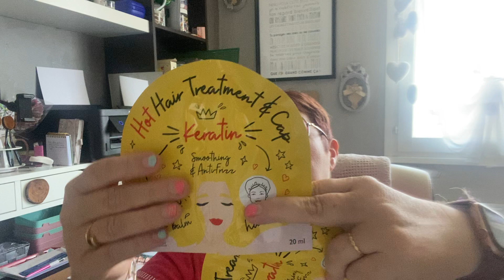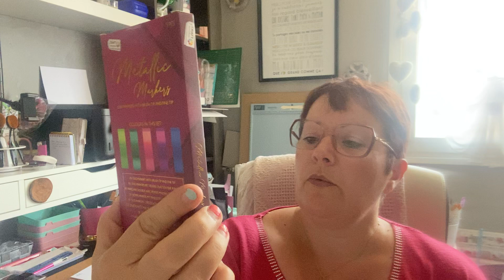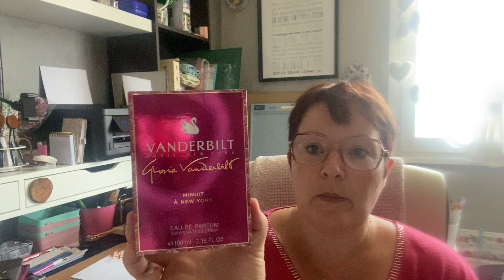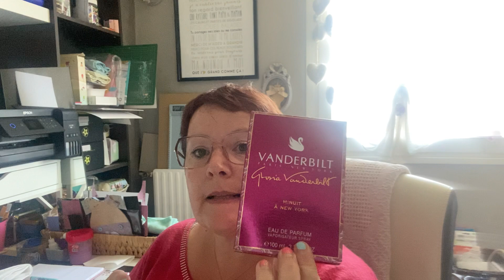Haul action produit beautée / scrap